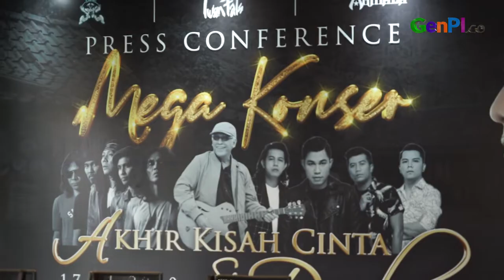Kenapa Film Si Doel Tak Gelar Gala Premiere? Cek Fakta Lengkapnya - FAKTA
Film Akhir Kisah Cinta Si Doel tayang 23 Januari 2020. Film Akhir Kisah Cinta Si Doel ini cukup dinantikan banyak penggemar lantaran film ini jadi keputusan pamungkas terkait siapa tambatan si Doel. Tetapi, ada beragam fakta unik dan menarik yang tersembunyi di balik film Akhir Kisah Cinta Si Doel ini. Apa saja?